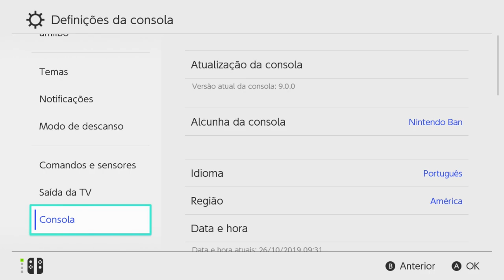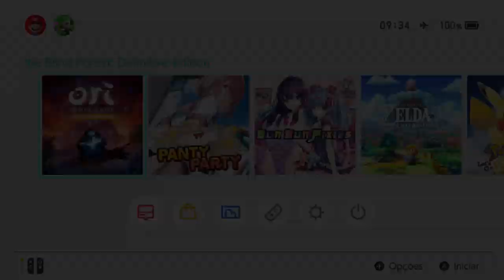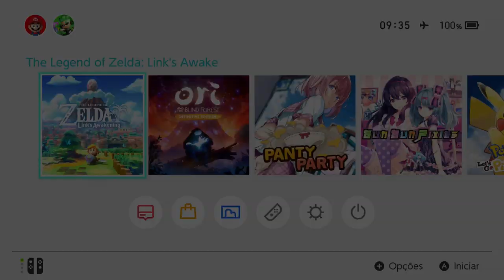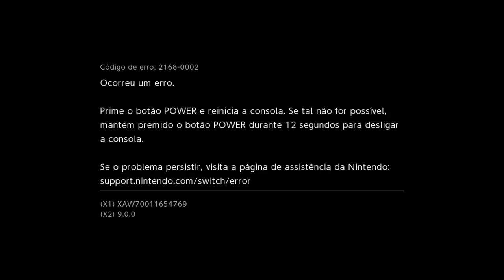Análise SXOS 2.9.1 para Nintendo Switch 9.0.0 e 9.0.1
Consegui mais 1 console novo, Neon, nunca ligado, só abri o lacre pra conferir se estava tudo certo.
Serial: xaw70017
2.300,00 a vista ou em uma vez no cartão de crédito ou em até 10 vezes com juros